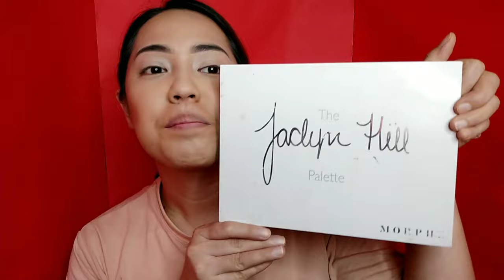SARDINES MAKEUP INSPIRED| FULL FACE MAKEUP| SMOKEY EYES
Thank you so much everyone sa efforts and support sa aking YouTube channel. 🥰

Here are the products that I used:

1. Bobbi Brown Intensive Skin Serum Corrector(Dark Peach)
2. Jacklyn Hill x Morphe Palette
3. WANDER liquid foundation (TAN)
4. Kryolan Ultra foundation(#10)
5.  Etude House drawing eyebrow pen
6. Loreal liquid lipstick( I explore)
7. Colourpop(Speed Dial)